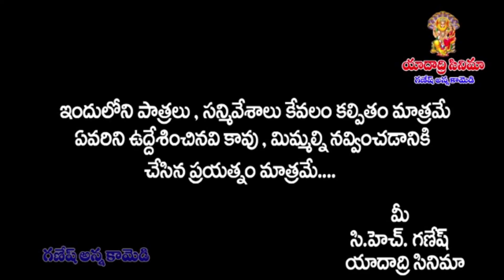donga kodi kura entha ruchoo//దొంగ కోడి కూర ఎంత రూచో//yadadri cinema//ganesh anna comedy//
Video Credits :
Location : Mothkur,Yadadri Bhongiri

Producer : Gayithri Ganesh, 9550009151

Screenplay & Direction : Ganesh

Camera : Venky

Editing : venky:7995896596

Production Work : Venky

Technical Advisor- Poster's :venky